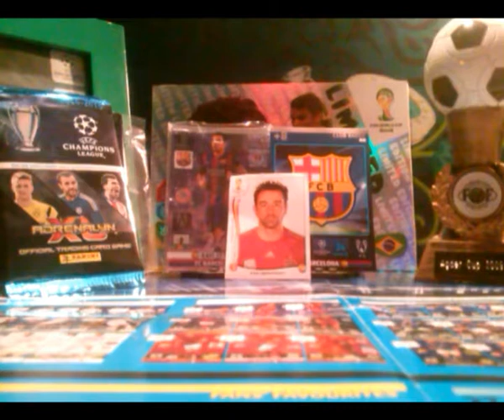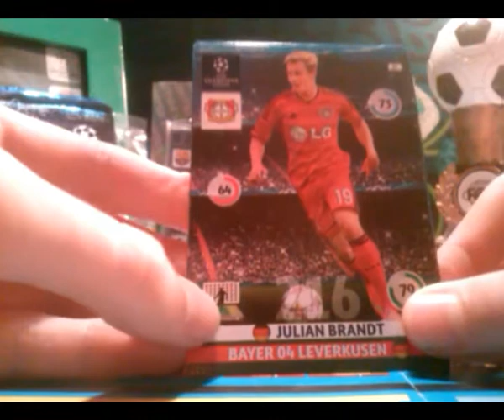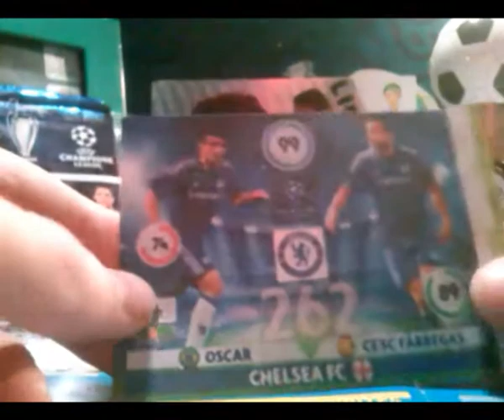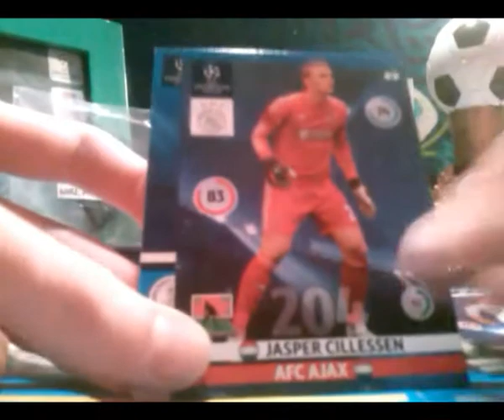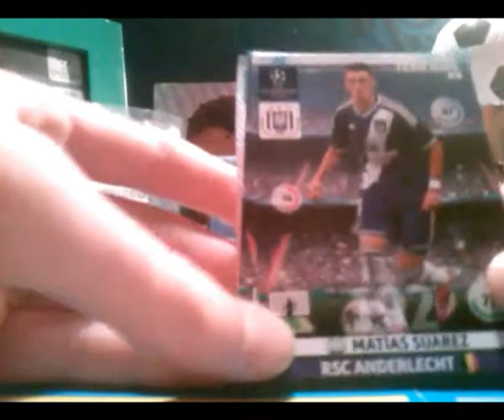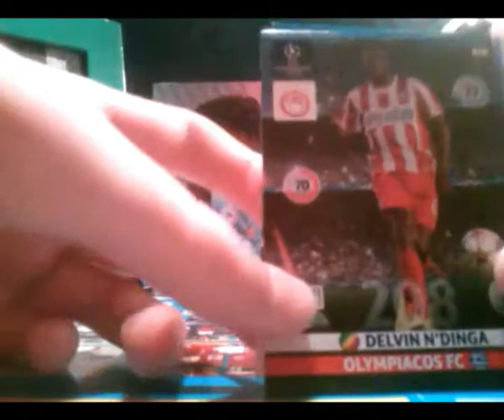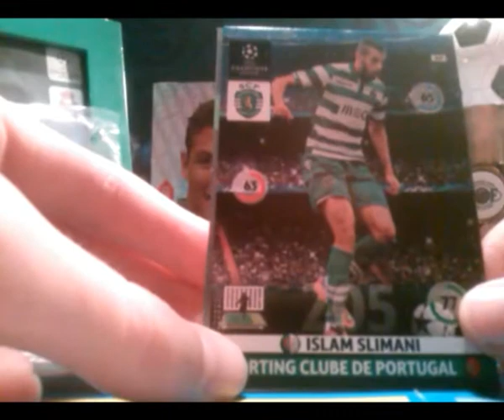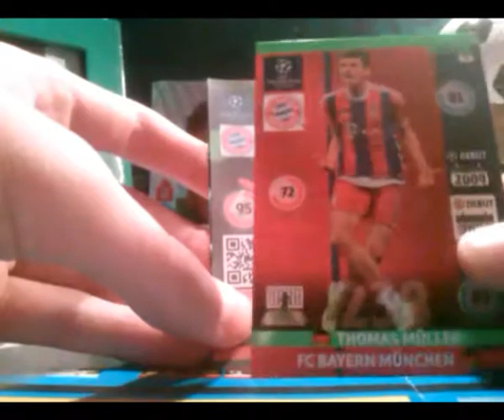72) "MAŁA" PACZKA OD "MAKSCOLLECTION" #2 - OTWIERAMY 10 SASZETEK CH. L. 14/15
Hejka! :D Wczoraj także nie miałem czasu na przesyłanie, dlatego dzisiaj prześlę Wam kolejne 2 filmiki...tym razem stare karciane. :) Na początek - odcinek nr 72! Wtedy otwieraliśmy ciąg dalszy "małej" paczki od "Makscollection", a tak dokładnie to mój zakup - 10 saszetek Champions League 14/15. To był świetny unboxing! Wpadło wiele fajnych kart, ale jest jedna zdecydowanie najlepsza ze wszystkich, bo była to wówczas pierwsza karta z tej kategorii. ;) Więcej zobacz w filmie! Zapraszam jeszcze dziś na jeden odcinek!!! ;D